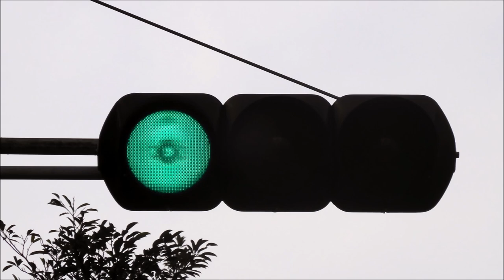Yokohama Japan Traffic Lights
This video is to take photographs of traffic lights at Yokohama Japan Taken on 30 August 2023.

このビデオは、横浜の信号機の写真を撮るものです。2023 年 8 月 30 日に撮影されました。

カメラによるビデオ撮影と写真撮影
ニコン クールピクス A1000